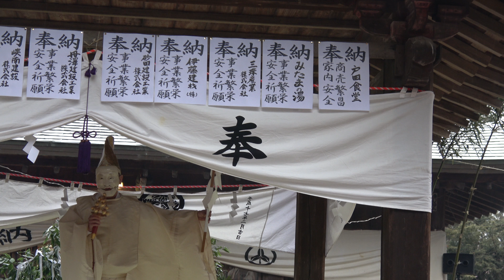終焉の舞 表門神社【祈年祭】２０１７年２月５日 山梨県西八代郡市川三郷町上野２７６7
表門神社の神楽を指導している方の舞です

20～30万以上神社があります。　実はコンビ二よりも多い